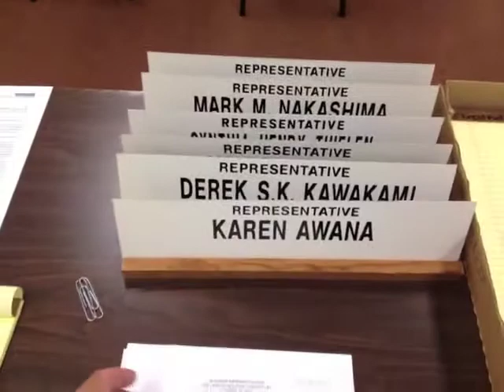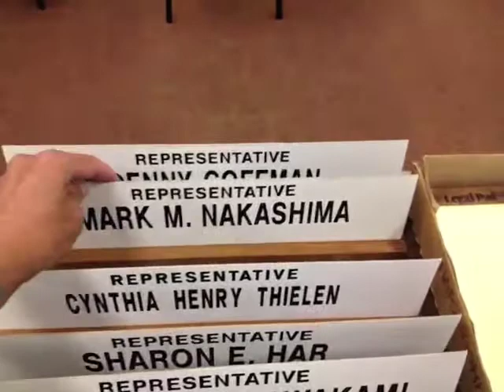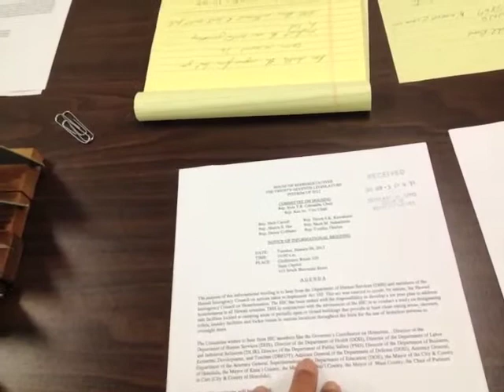1/8/13 House Committee Info Briefings on Homeless -- NOT!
Edited from the livestream: Rida Cabanilla, Chair of the House Committee on Housing calls an informational briefing on homelessness. The testifiers don't show, the committee members themselves don't show. People wanting information show. And so do I.